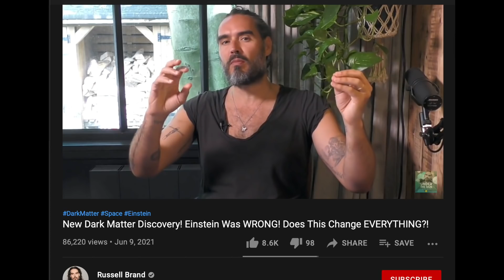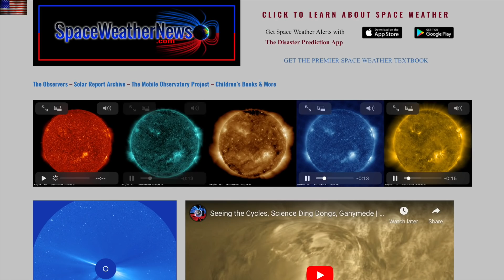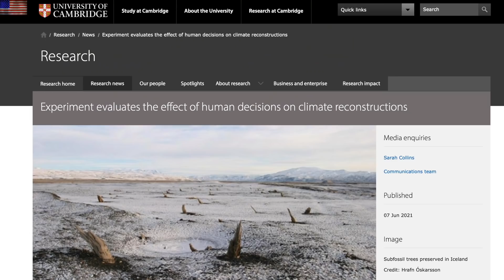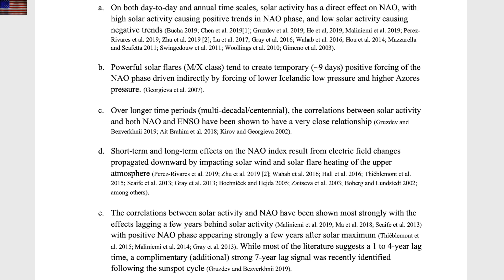Russell Brand's Video, Solar CMEs, Recurrent Nova | S0 News June.10.2021